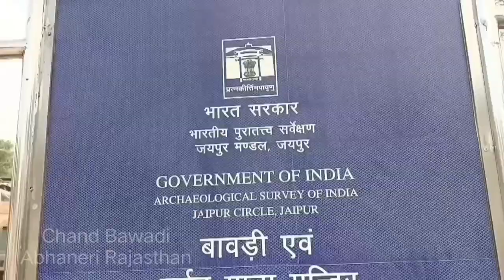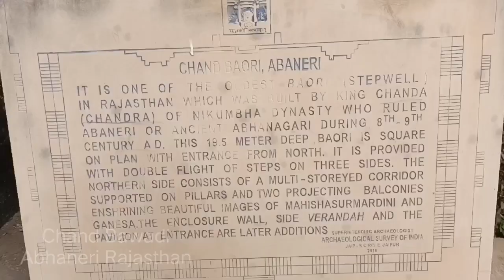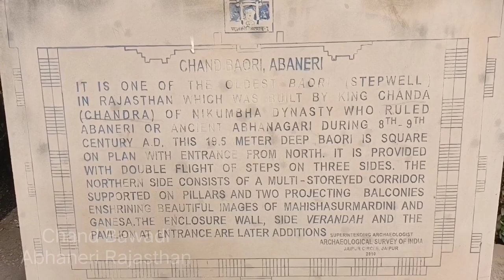CHAND BAWADI ABHANERI NEAR DAUSA RAJASTHAN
Complete History in Hindi
this is a biggest bawadi in world
this is near NH -21
chand bawadi is a stepwell situted in village of abhaneri in the india state of rajasthan
ancient way of water preservation, chand bawadi of abhaneri